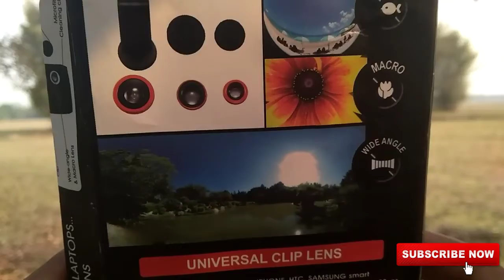3 cool smartphone lens don't buy from Flipkart in assamese